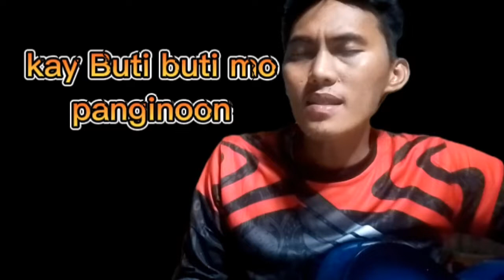kay buti buti mo panginoon acoustic cover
napakabuti ng Panginoon kaya nararapat nating awitan ng mga pagpupuri dahil sa biyayang kanyang laging ibinibigay